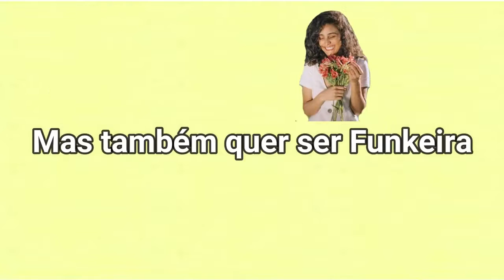Para as Mulheres (Poema de Bráulio Bessa)